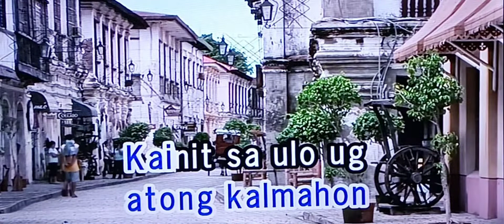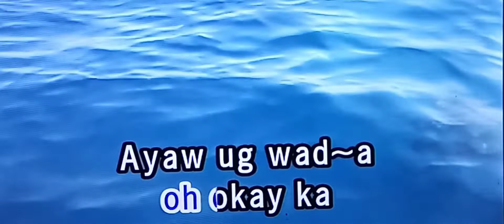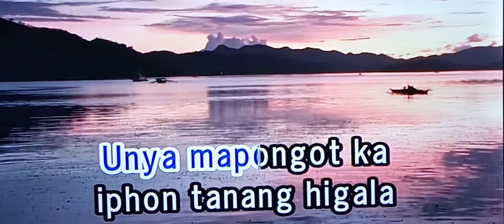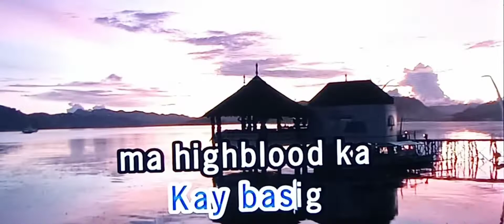RELAX LANG Maxsurban 🎵Karaoke Version🎵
RELAX LANG
Maxsurban
🎵Karaoke Version🎵